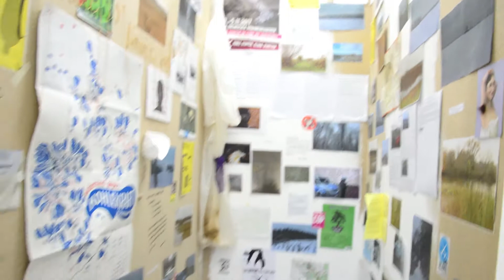Kunstakademie Münster: Rundgang 2018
Die Klassen der Kunstakademie, Leonardo Campus 2, in Münster sind bis zum Sonntag von 10 bis 20 Uhr geöffnet.